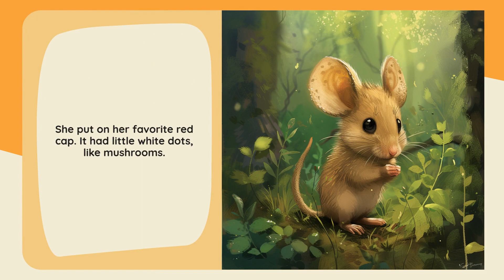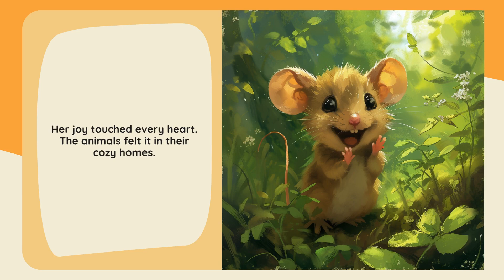Starry Stories: Maisy's Forest Festival - Kids' Favorite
Join Maisy Mouse in a joyful celebration with her forest friends.
*Main Emotion:* Joy
*Name of the Hero:* Maisy
*Her Age:* 5
*Type of the Hero:* Mouse
*Location:* Forest